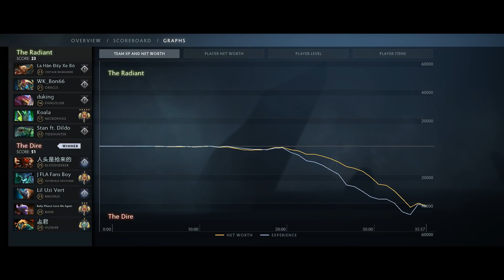Max Speed Intelligence Steal with Nightmare [7.07 Bane Carry Ability Draft Build] Dota 2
Submitted by: Satharath R. Svay

Massage: ""arcane orb+ essence aura+ nightmare+ focus fire= arcane orb machine gun. 29 kills"